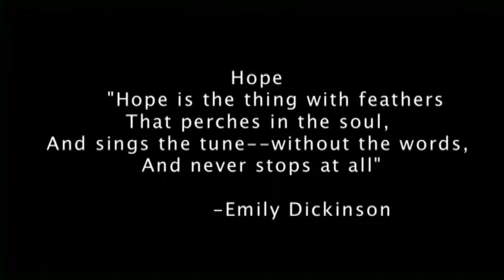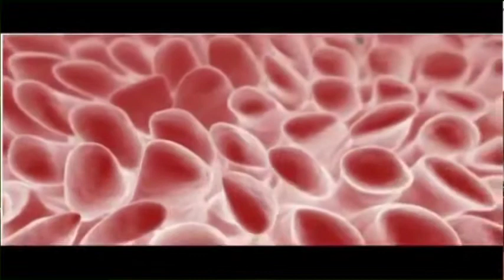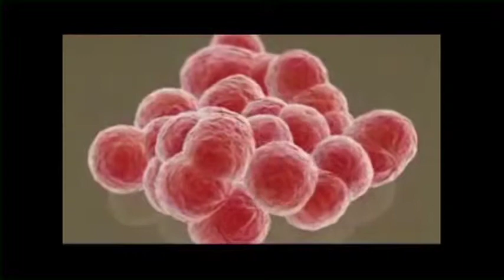The Thing with Feathers - Dr. Paul Sandberg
This video is a part of a series exploring the importance of research, the culmination of a semester-long course offered through the Honors College at the University of South Florida